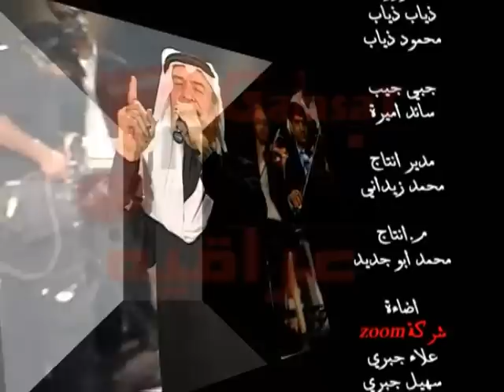ياس خضر اغنية تايبين | حفلات عراقية